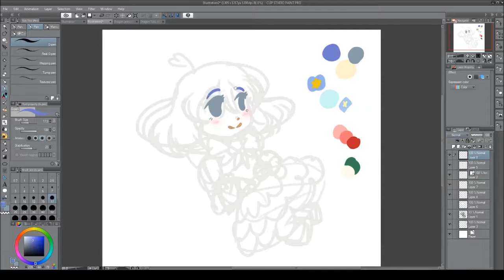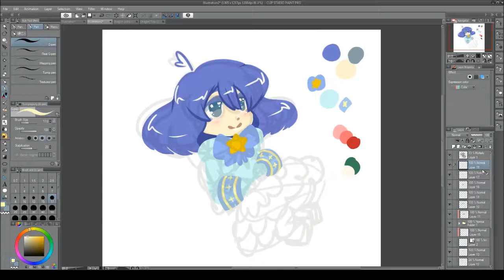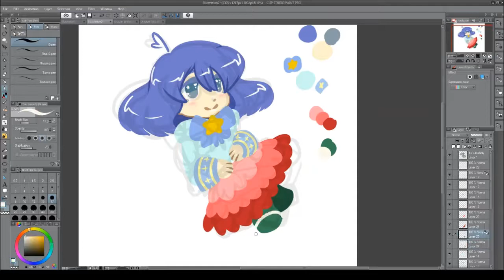[Speedpaint] Cute little dragon tutu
I was experimenting with some style. Not sure what I was doing but I think it turned out alright.